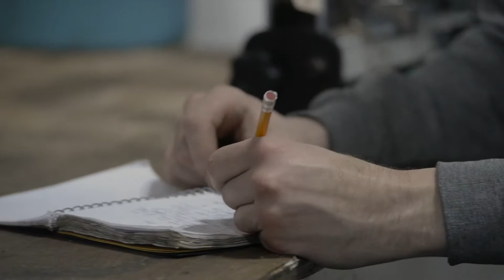The Bicycle Diaries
Take a peek into the mind of a MTB rider, as he muses about Ripley AF's, the changing sports seasons and deciding on the right bike.
Stock up on your favorite bikes before the season hits!